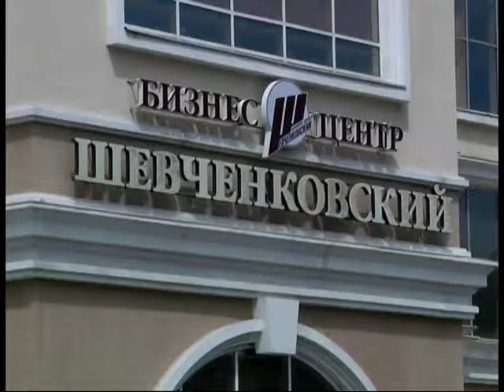31.05.2018. Новини. 19:00